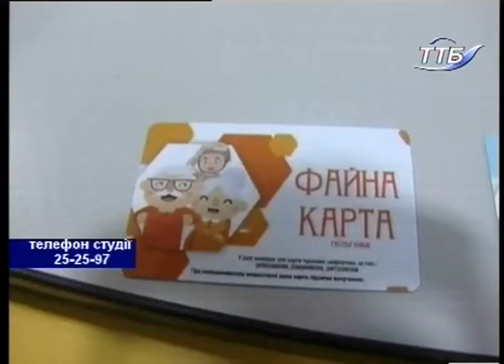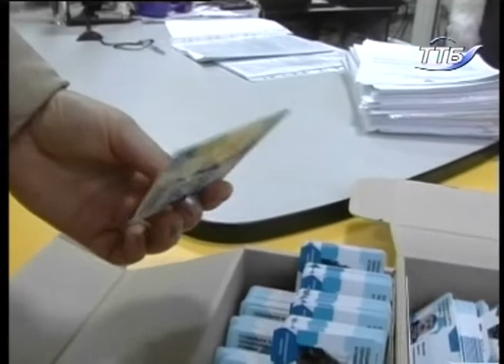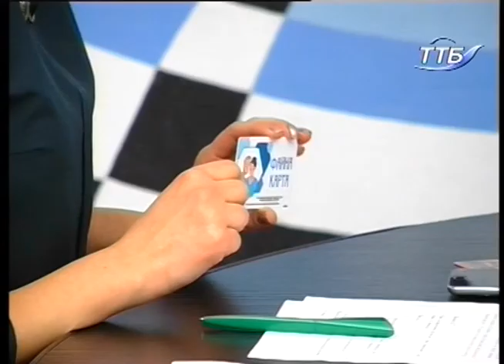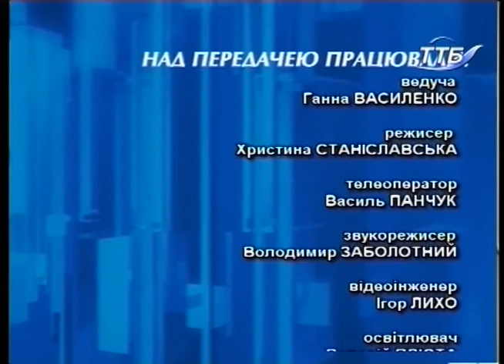На часі - Соціальна картка тернополянина